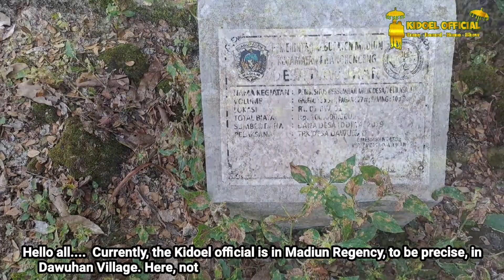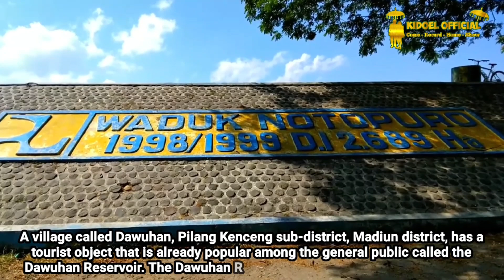Situs Bersejarah Yang Masih Menjadi MISTERI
Sebuah desa bernama dawuhan kecamatan pilang kenceng kabupaten madiun,memiliki objek wisata yang sudah populer dikalang masyarakat umum bernama waduk dawuhan. Waduk dawuhan ini memiliki luas 1.273 hektar. Selain menjadi tempat wisata waduk ini digunakan warga setempat untuk pengairan sawah yang ada di 9 desa di 3 kecamatan, yaitu Kecamatan Wonoasri, Kecamatan Balerejo, dan Madiun.